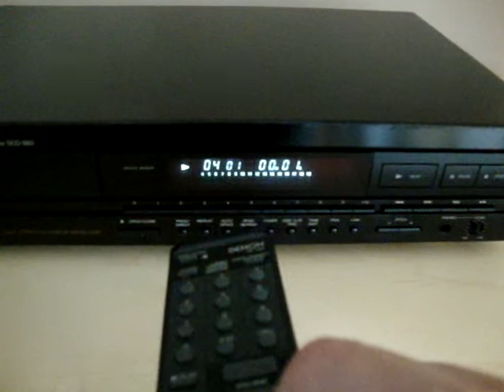Denon DCD 860